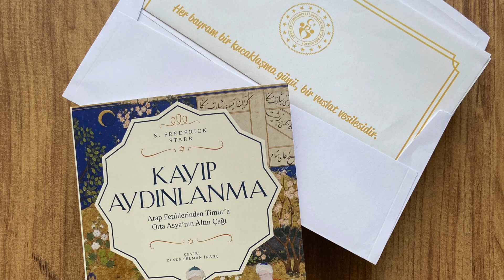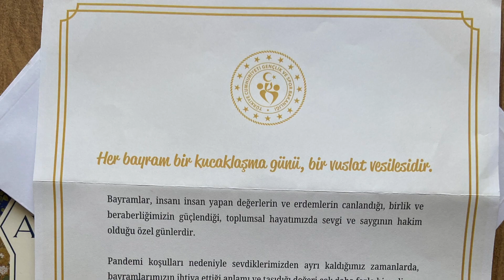Kayıp Aydınlanma-S. Frederick Starr / Gençlik ve Spor Bakanlığı | Kitap Hediyesi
Gençlik ve Spor Bakanlığı, 19 Mayıs Atatürk'ü Anma, Gençlik ve Spor Bayramı etkinlikleri kapsamında Sayın Bakanımız Dr. Mehmet Kasapoğlu, Bakanlık bünyesinde yayımlanan kitaplardan hediye gönderdi.

Bakanımız Sayın Dr. Mehmet Kasapoğlu ve ekibine teşekkür ederim.

Kitap Açıklaması

Orta Asya’nın Düşünce, Kültür Ve Siyasi Tarihine Bambaşka Bir Bakış...

Kayıp Aydınlanma göz kamaştırıcı bir biçimde, asırlar boyunca dünya medeniyetinin kıyısında değil tam merkezinde olan Orta Asya dünyasını bizim için yeniden canlandırıyor. Nereye bakacağını gayet iyi bilen ve geniş tarih alanındaki yetkinliği sorgulanamaz olan Frederick Starr uzun yıllar kaynak olarak kullanılacak önemli bir kitap yazmış bulunuyor.”
Francis Fukuyama

Görsellerle zenginleştirilmiş bu sürükleyici kitap Orta Asya’nın orta çağdaki karanlıkta kalmış olan Aydınlanma Çağı’nı tarihi sıralamaya sadık kalarak ama kuru bir anlatımdan çıkartarak ortaya koyuyor. Dönemin en büyük zihinlerinin maceralı hayatları, büyüleyici başarıları ve modern dünyanın oluşumunu nasıl hazırladıklarını açık bir dille anlatan eser, olup biteni sebep-sonuç dairesi içinde okura sunarak zihinlerdeki sorulara cevap veriyor. Kitaba konu olan neredeyse tüm isimlerin Arapça yazmış olmasından ötürü Arap oldukları yönündeki yanılgıyı bertaraf eden kitap bugün Kazakistan’dan Afganistan’a ve Sincan’a kadar uzanan Orta Asya’da Türkî ve İranî halkların nasıl büyük medeniyetler inşa ettiklerini gözler önüne seriyor.

Kayıp Aydınlanma 800 ilâ 1200 seneleri arasında en büyük ve gelişmiş kentlere, en zarif sanata ve hemen her alanda en ileri bilgi ve teknolojiye sahip olan Orta Asya’nın dünya ticaretini ve ekonomisini nasıl yönlendirdiğini anlatıyor. Orta Asyalılar gökbilimi, matematik, jeoloji, tıp, kimya, musiki, sosyal bilimler, felsefe ve ilahiyat başta olmak üzere hemen her alanda başarı elde etmişlerdi. Cebire ismini veren, hayal edilemeyecek bir isabetlilik ile dünyanın çevresini hesaplayan, daha sonra Avrupa’da tıbbın temelini oluşturacak eserler veren ve dünya üzerindeki en muhteşem şiirlerin birçoğunu yazan Orta Asyalılardı. Hatta Birûni keşfinden beş asır önce Amerika kıtasının varlığını öngörmüştü. Tarihte aynı mekân ve zamanda bu kadar çok bilim adamının bir arada olduğu başka bir dönem pek yoktur. Yazdıkları Thomas Aquinas’ın döneminden bilimsel devrime kadar Avrupa’yı derinden etkilemişti. Aynı şekilde Asya’nın büyük bir kısmı ile Hindistan’da da büyük bir tesir bırakmıştı.

“Kayıp Aydınlanma” tarihin unutulmuş bir devrinin izini sürmekte, Asya’nın Aydınlanma Çağı’nın yükselişini anlatmakta ve neden sona erdiğine ilişkin farklı teorileri değerlendirmektedir. Geniş bir kaynak ve arşiv yelpazesinden istifade edilerek yazılan kitap akıcı üslubundan dolayı herkese hitap etmektedir.